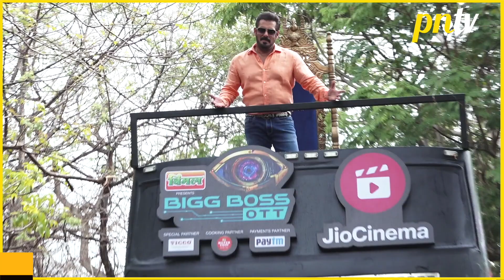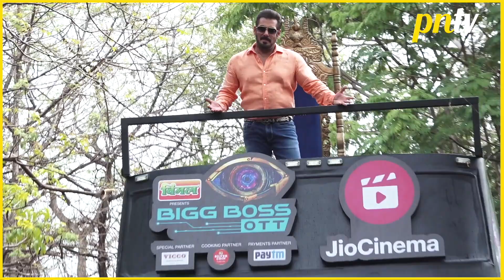Bigg Boss OTT 2 Update: Salman Khan Ne Kiya Bigg Boss Par React, Kaha Show Life Ka Ek Hissa Hai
Bigg Boss OTT 2 : Amid the news of Salman Khan quitting Bigg Boss hosting, Salman Khan reacts on Bigg Boss. Said Bigg Boss is an extended part of his life.